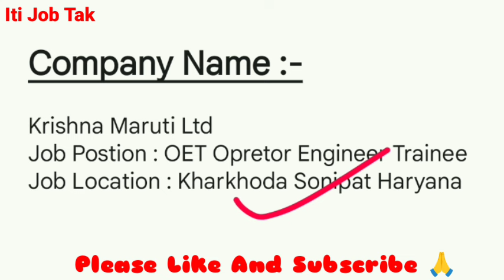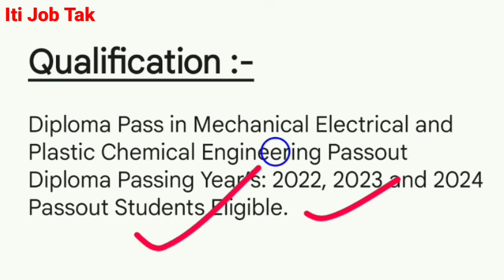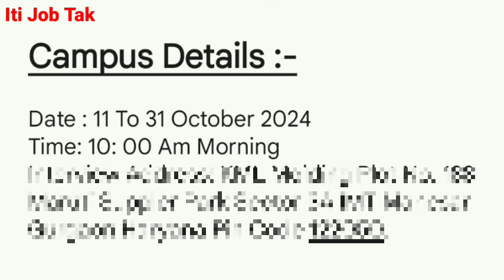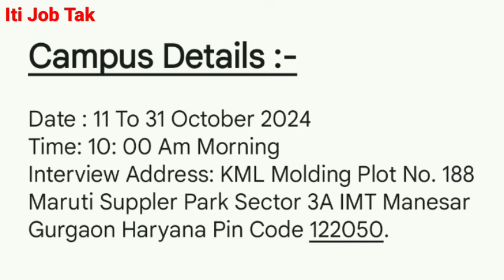Krishna Maruti Limited Manesar Gurgaon | Krishna Maruti Limited Gurugram Haryana | Automobile Jobs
🌀 𝗽𝘂𝗽𝗶𝗹 𝗔𝗹𝘀𝗼 𝗦𝗲𝗮𝗿𝗰𝗵 :-

kharkhoda maruti plant vacancy 2024
krishna maruti limited gurugram haryana
motherson sumi systems limited company